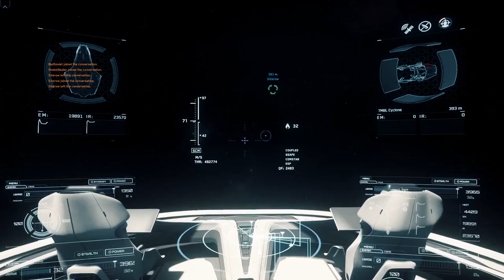Star Citizen 3.2 Stream - Saturday Sillyness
If you want to pledge yourself to take part in the Star Citizen alpha, you can use my referral code (Or that of anyone else) when you create an account to get yourself an extra 5,000uec starting credit.

System Specs:
Razer Blade Pro FHD Gaming Notebook
i7 7700HQ CPU
16GB DDR4 RAM
GTX1060 6GB GPU
The game is installed and runs on the Samsung 256GB PCIe NVME the laptop comes default with.

Sitarow's Discord which we use during streams can be found

Highlights from streams will be edited and uploaded to the main channel. Have fun and enjoy!